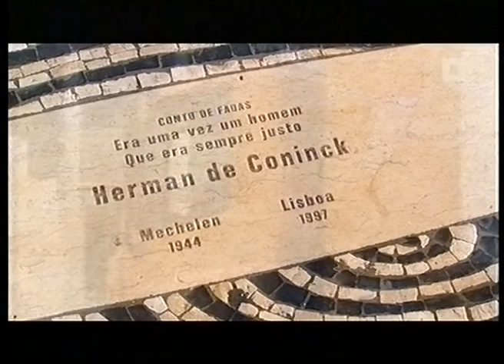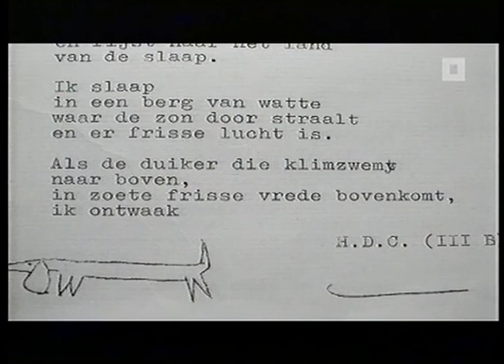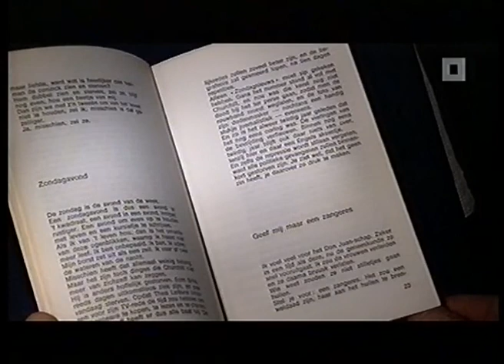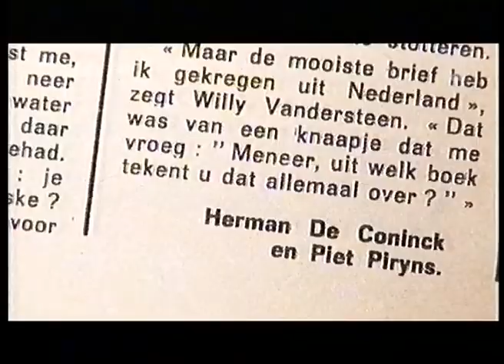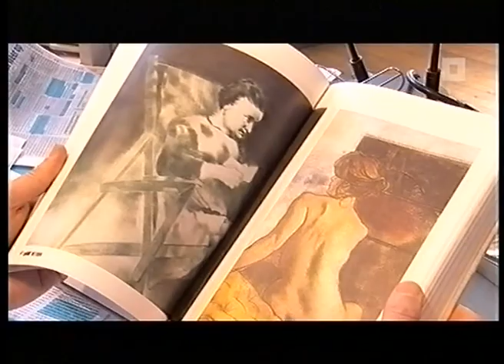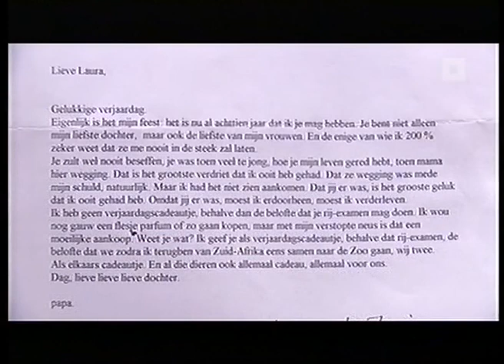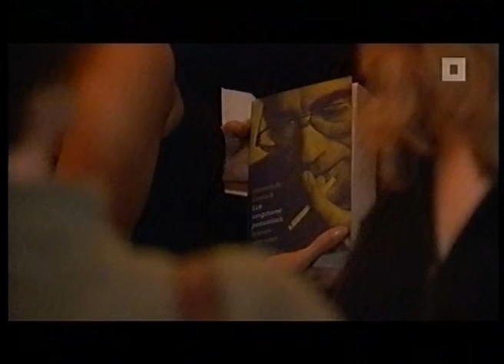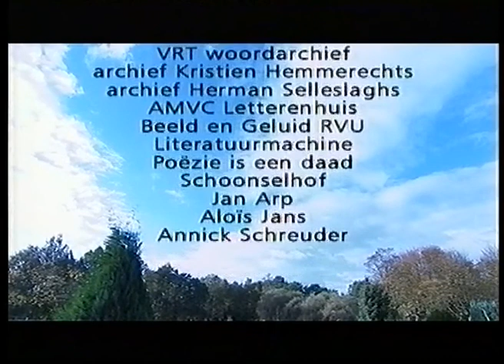HISTORIES - Herman De Coninck, Een Oefening In Verliezen